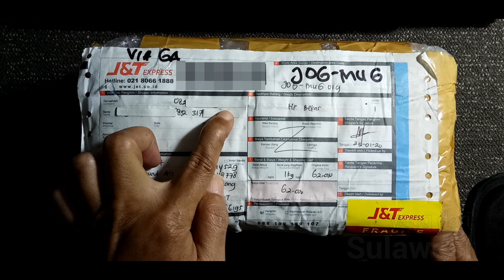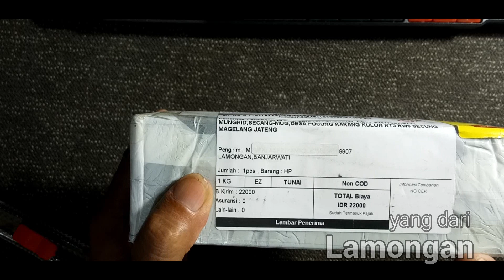VLOG | Kirim HP Servisan Sambil Ngevlog Ternyata Asik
alltutorial.net sudah cukup lama melayani servis smartphone baik secara online ataupun offline.

Untuk agan-agan yang kebetulan lokasinya jauh dengan tempat servis kami yang berada di Magelang JATENG, tidak usah khawatir, agan bisa kami layani secara online via team viewer untuk kasus-kasus tertentu yang biasanya seputar software seperti micloud, frp, lupa pola pin oppo, realme dan lain-lain yang berkaitan dengan software.

Namun, jika agan tidak mau ribet karena berbagai hal, bisa langsung kirimkan HP ke alamat kami. Kepercayaan yang diberikan agan kepada kami, akan kami jaga.

Kami sudah sering kali mendapatkan servisan dari luar kota, namun sayang sekali baru kali ini terfikir untuk membuat vlog terkait pengiriman HP servisan tersebut setelah done. Dan ternyata ngevlog itu asyik juga gaes... 😀

Untuk kedepannya, setiap HP servisan yang telah done kami akan mencoba membuat vlog terkait pengiriman HP tersebut.